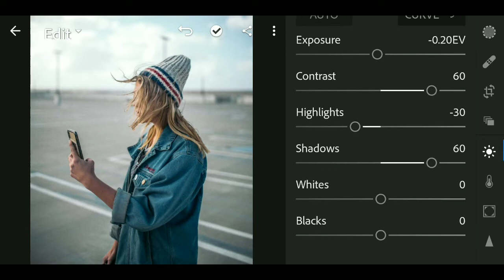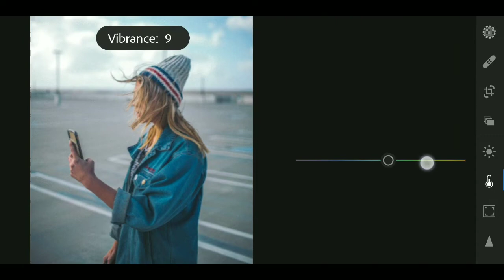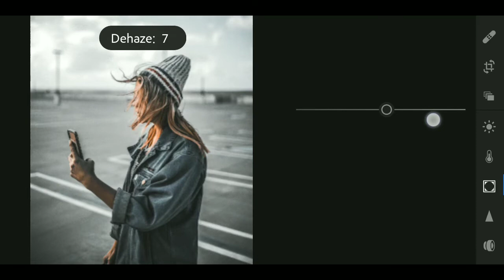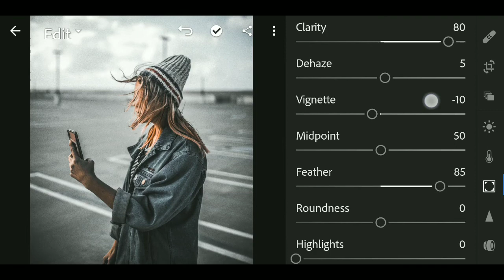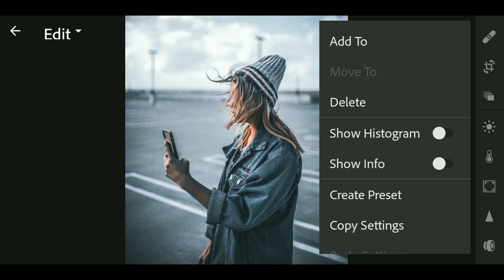How to edit Urban Desaturated in Lightroom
How to edit Urban desaturated in Lightroom, best ever photo editingtutorial...